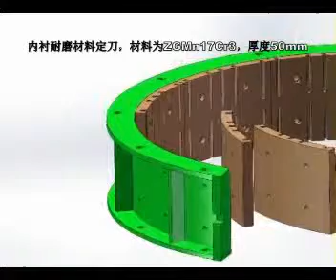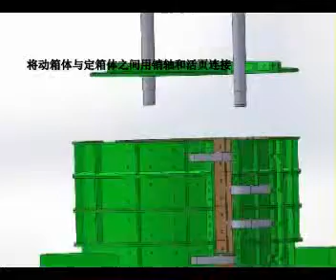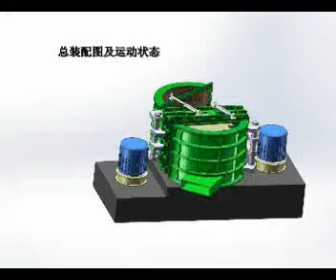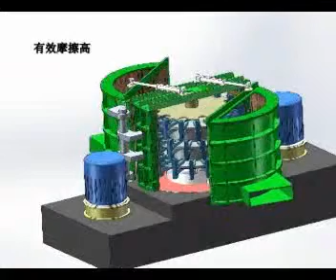SHREDDERHOTLINE EIDAL Q2 VERTICAL DELAMINATION SHREDDER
A VERTICAL EIDAL Q2 SERIES DELAMINATION SHREDDER BASIC LAYOUT AND DESIGN DATA FOR BI-DIRECTIONAL ROTATION OF THE ROTOR TO REDUCE DOWNTIME